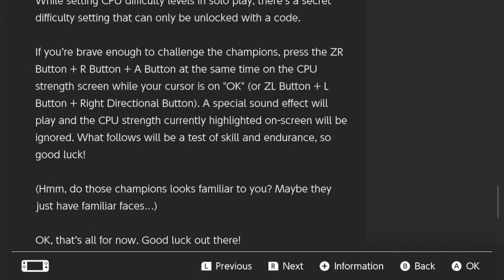Nintendo Made Matt TRASH in Switch Sports…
Some guy at Nintendo’s been saying “Think of the children!!” to everything for the past few years.

0:00 Intro
1:27 Explaining Setup
1:57 Matt (Chambara)
4:44 Miguel (Soccer/Football)
7:02 Tommy & Elisa (Tennis)
8:44 Outro

Right Behind You - Team Fortress 2
Maxilla - Archvale
Soccer (Extra Time) - Nintendo Switch Sports